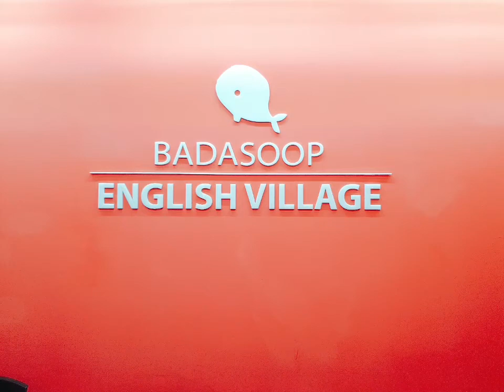바다숲영어마을 사과의말씀올립니다 ! 바다숲영어마을 바다숲# badasoop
우선 무조건 죄송합니다 !
환불 늦어져서 정말 죄송합니다 !
잘못 운영해서 죄송합니다 !

하지만 꼭 해결할테니 시간을 주십시오

그리고 오늘부터는 유튜브를 시작합니다 !